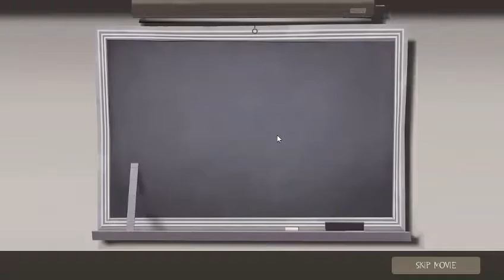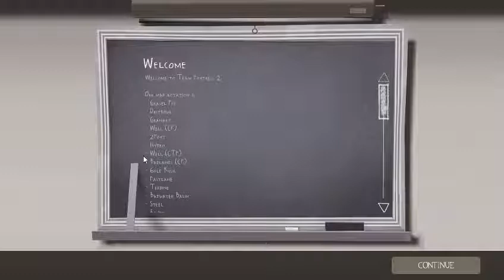Spectrum Streams: Team Fortress 2 (VOD)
While this may be Spectrum Streams #7, this is my first time streaming on my newly-acquired Twitch channel. Feel free to follow, if you're interested in watching my gaming escapades live

Thanks to Guillaumei29, a friend of mine, for joining me - albeit silently - for this stream. We suffered together.